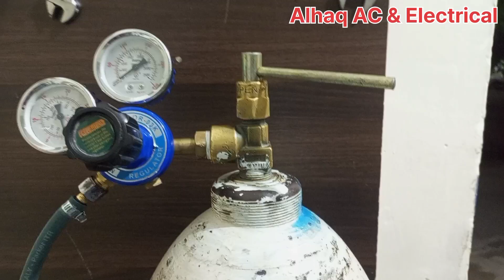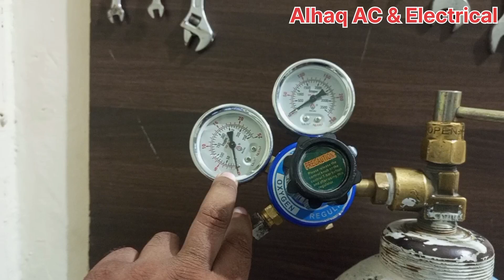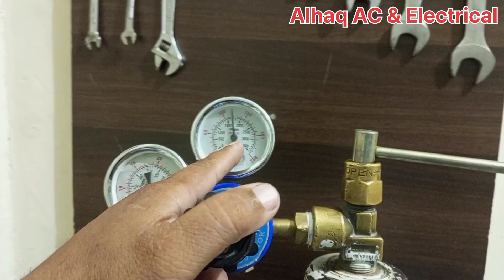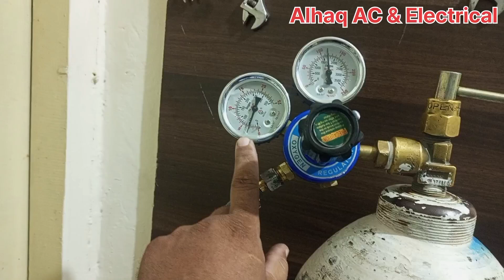How to Operate Gas Welding Set l Explain Gas Welding Process l How To Gas Weld with Oxygen and LPG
explain gas welding process
oxygen acetylene gas welding process
explain oxygen and acetylene gas welding
how to make gas welding machine at home
advantage of gas welding
how to gas welding with oxygen and LPG
gas welding process
oxygen acetylene welding
how to operate gas welding machine
how to operate gas welding
gas company
LPG gas agency
oil and gas
oxygen tank regulator how to use
oxygen cylinder regulator
LPG gas cylinder
how to operate oxygen cylinder
how to use oxygen cylinder at home
gas welding complete setup
oxygen concentrator how it works
oxygen concentrator
oxygen gas cylinder